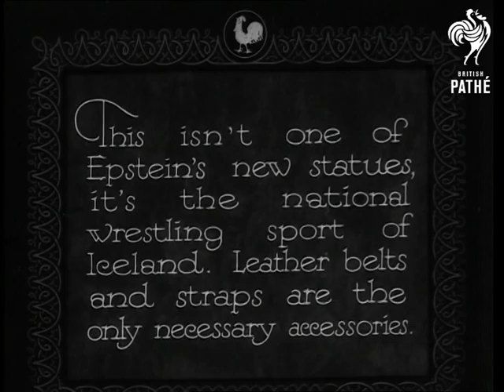Glima (1932)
Titles read: "GLIMA - This isn't one of Epstein's new statues it's the national wrestling sport of Iceland. Leather belts and straps are the only necessary accessories."

M/Ss of two men wrestling in open-air ring. The men grapple with the belts around their shorts and throw themselves up into the air (they almost look as though they are dancing !) several times until one falls to the floor. L/S of the audience clapping. Several mores shots of the wrestling competition.
 FILM ID:1600.06